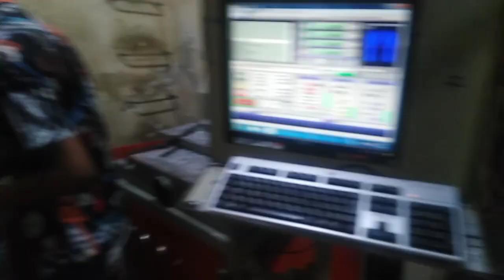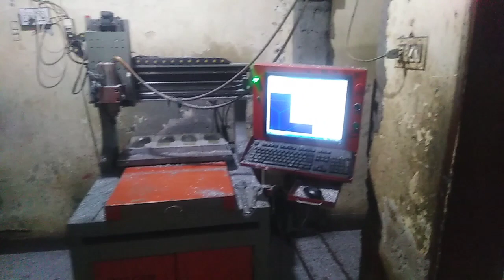PU shoes Mold/Dai Making CNC Machine/ How to make PU mold/Dai 2022 in Lahore Pakistan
is video ma btaya gya ha k PU shoes ki dai kasa kis material sa or kha pr bnti haen

How to make Mold/Dai for PU machine
PU Shoes/sandals/slipper/pumpy in Lahore Pakistan
How built ladies or gents shoes dai/mold
How to built Mold/dai for sandals/slipper on CNC machine
How and where bulid mold/dai for PU or PVC injuction in Lahore Pakistan
Which material is used for making PU shoes Mold/dai on CNC

Tahir Dai maker band road Lahore